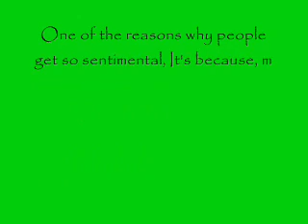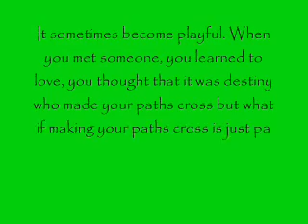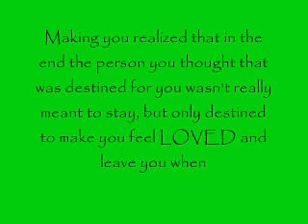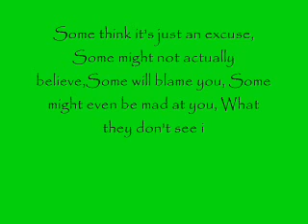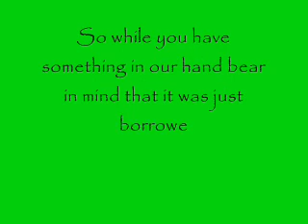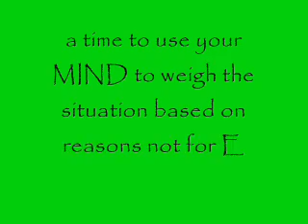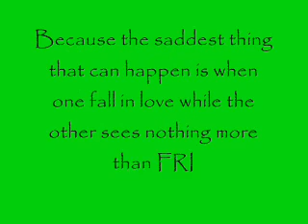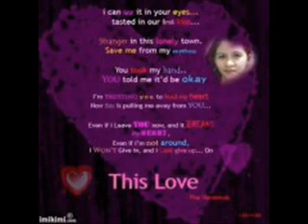Me , Myself and I.wmv